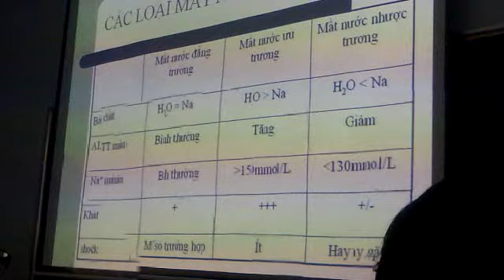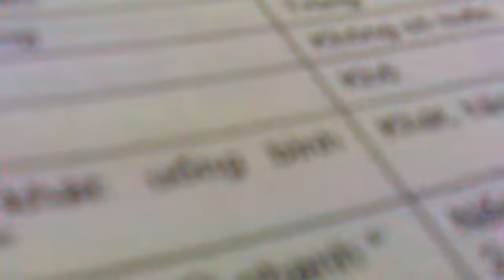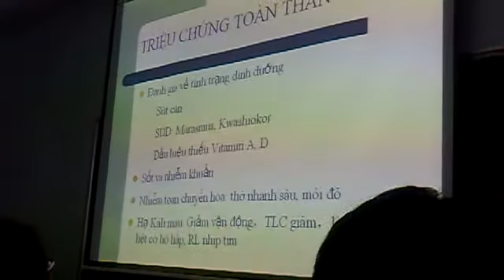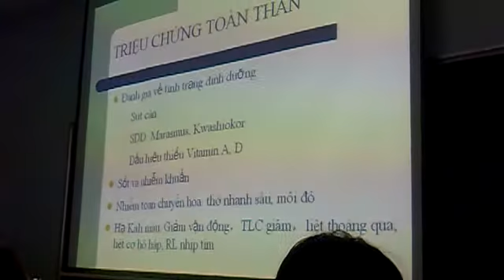Tiêu chảy cấp ở trẻ em: Nguyên nhân, chẩn đoán và điều trị P1